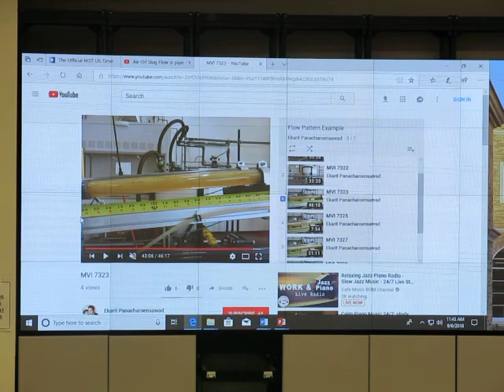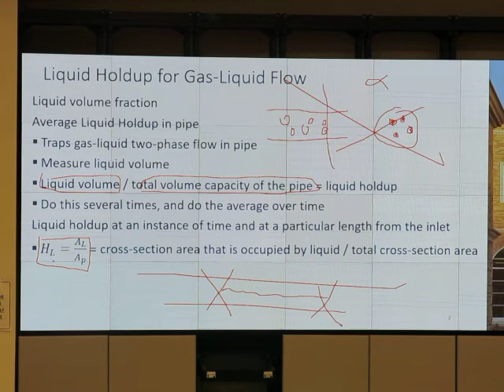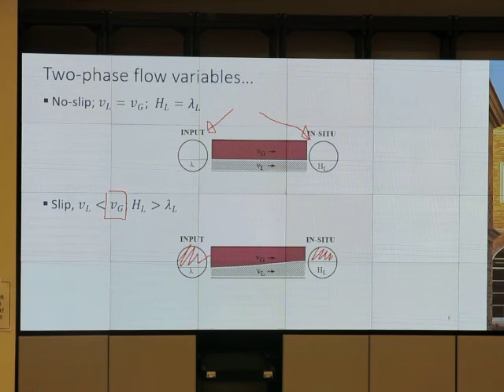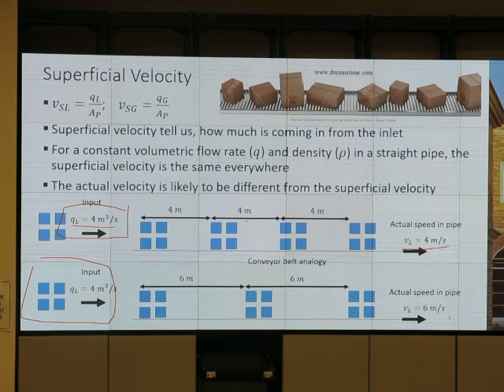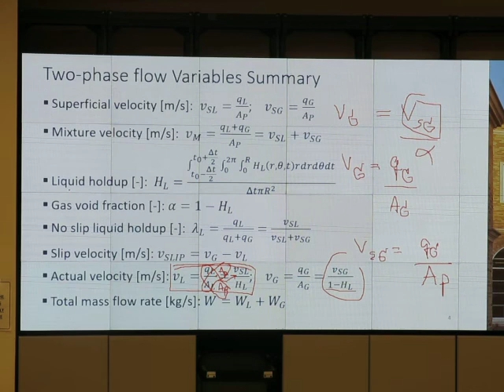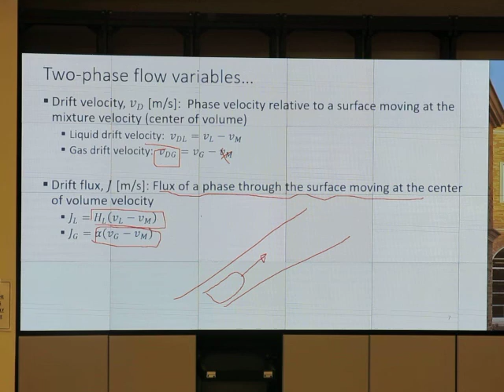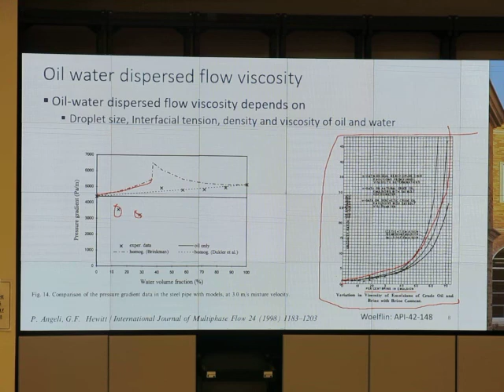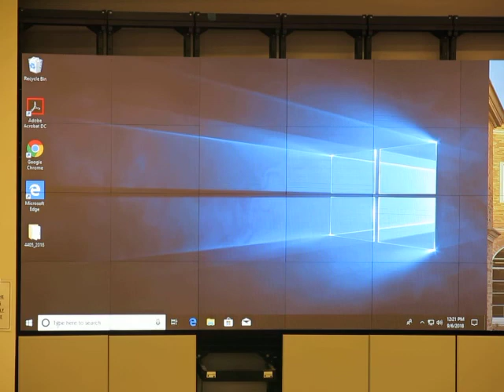Multiphase Flow in Pipe, Fall 18: 9/6/18 V08: Variable definition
two-phase flow variable definition
go to ekarit.blogspot.com for the class material